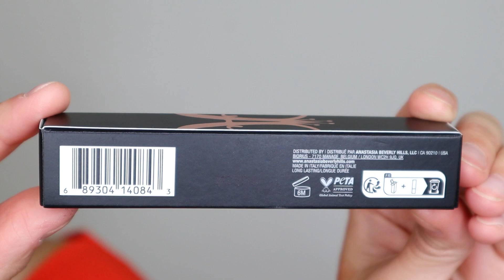ANASTASIA BEVERLY HILLS LASH SCULPT MASCARA : LE MEILLEUR DU MOMENT ?!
Je teste aujourd'hui le nouveau mascara Lash Sculpt par Anastasia Beverly Hills !

Blush/Levres Summer Fridays Blush Balm Stick - Warm Desert
Viseart Petits Four Peche Palette

Timecodes :
00:00 Introduction - ABH Lash Sculpt Mascara
03:29 Application
06:31 ABH Lash Sculpt - Premieres impressions

Cela ne change rien au coût du produit mais cela me permet d'être rémunérée et de faire les vidéos pour vous. Si vous décidez d'acheter avec mon lien, je suis extrêmement reconnaissante que vous soutenez ma chaine !